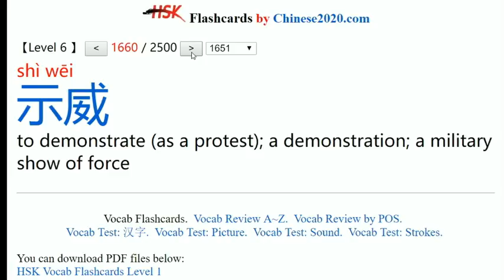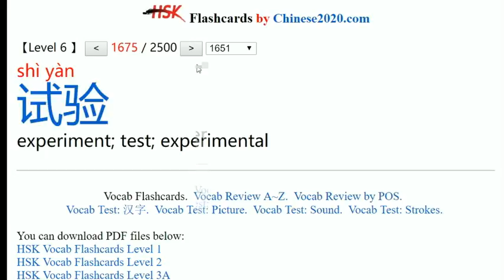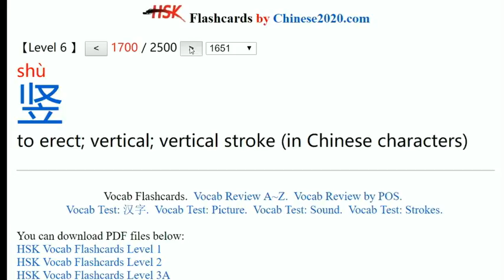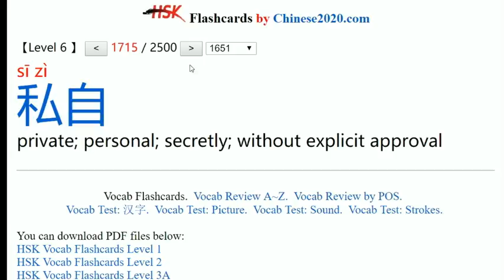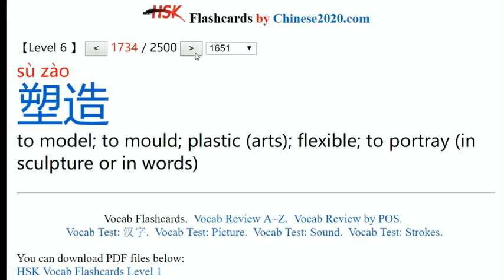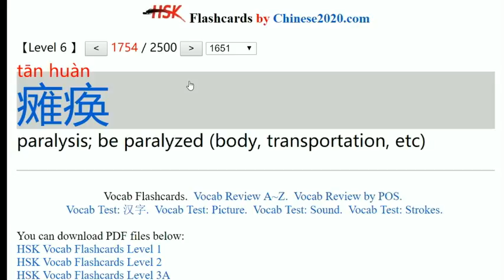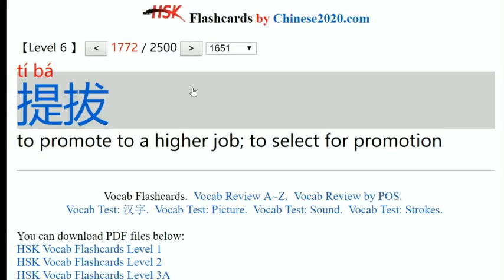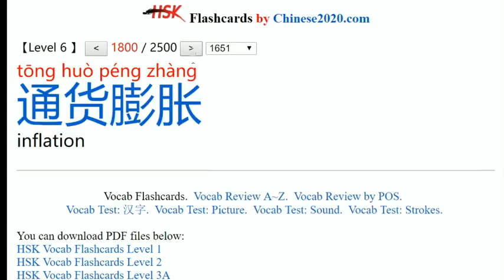HSK Vocabulary Flashcards Level 6L (word 1651~1800)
1. HSk6 vocab for word 1651 to 1800 with audio, pinyin and definition.
2.